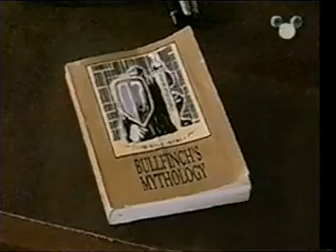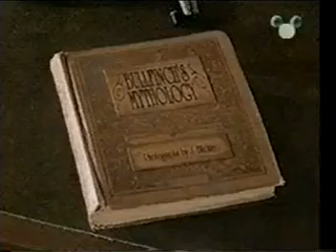MythQuest 106 Sir Cardoc at the Round Table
Alex looks for his father within the wonderful world of Arthurian myth.

MythQuest is a Canadian edutainment show that first aired in 2001. Matt Bellows is an archaeologist trapped inside a fantistical world of myth after he set a trickster god loose in it. The only way for him to get out is to touch the same object he touched on his computer screen to get in. When his two teenage children discover what happened to him, they begin entering the mythworld as well to look for him.